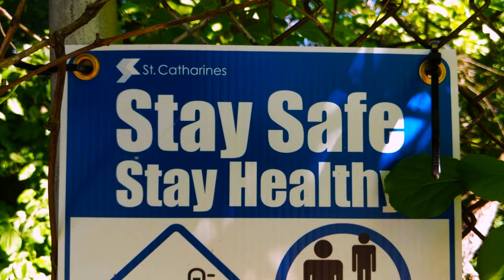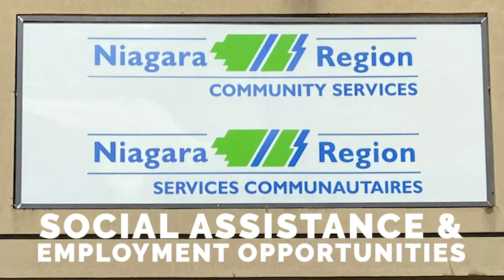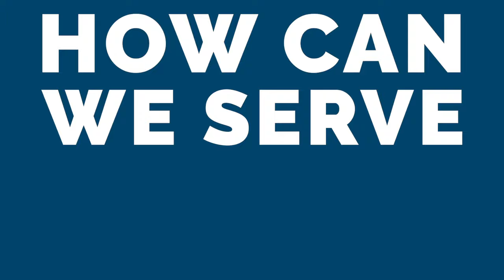Here for You Niagara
Niagara Region is always working hard to provide the services that matter most to you. Whether it is turning on a tap, getting around on a Regional road or bus or supporting our residents at every stage of life, we are here for you, Niagara. To learn more visit niagararegion.ca.